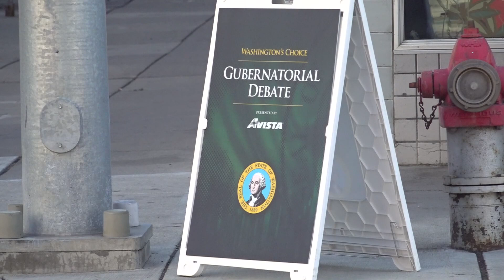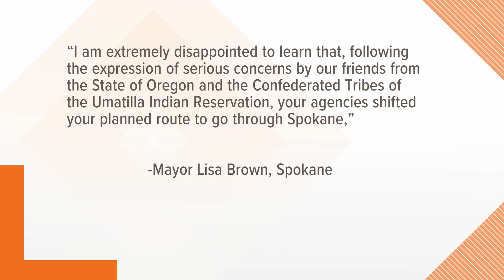KREM 2 News at Noon Headlines: Thursday, September 19, 2024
In this update, we cover the latest in the Kohberger trial in Ada County and the Spokane Mayor asking officials not to ship radioactive waste through Spokane.